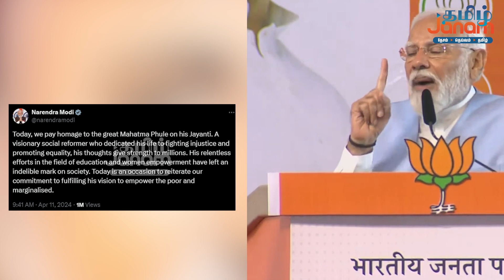மகாத்மா பூலே ஜெயந்தி முன்னிட்டு பிரதமர் மோடி வாழ்த்து